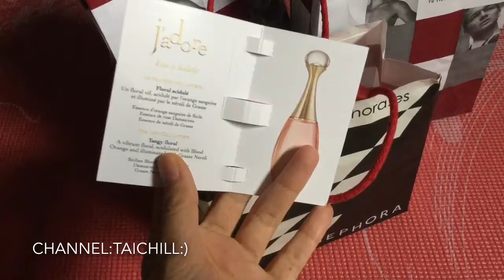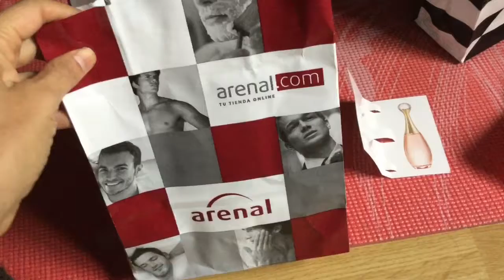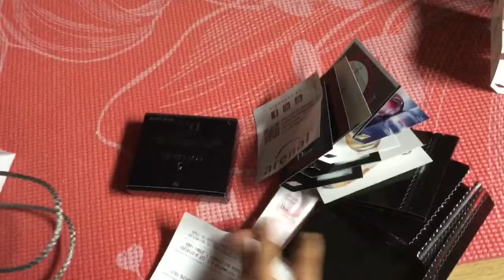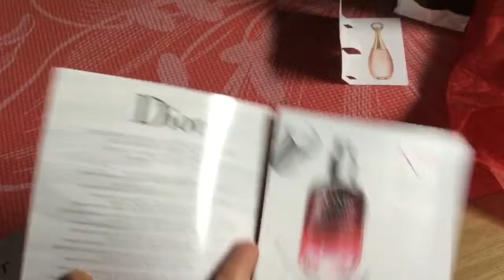Haul เปิดถุง ขอเห่อ Sephora, Becca, Dior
Haul เปิดถุง ขอเห่อ Becca Dior

Thanks,
Tai:)